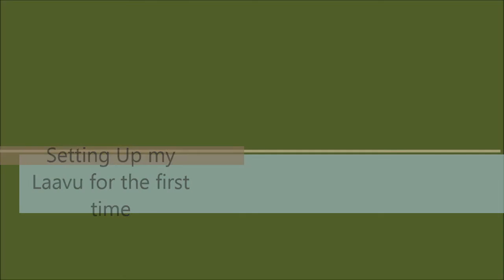1st time laavu set up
just got my laavu so thought i would set it up in the garden and get it wrong
MTFU Youtube Channel